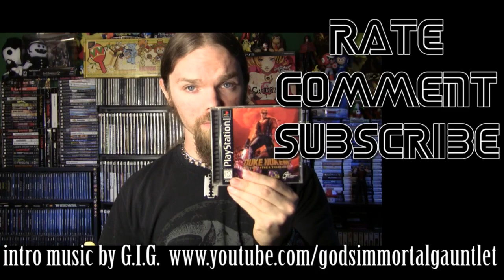Video Games That Define Your Personality (A SMS Response)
Certain aspects of videogames could definitely be looked at in relation to personality traits of any number of gamers out there. I decided to list off a few random ones and how. This response is to The Sainted Magnus about video games that define you as a gamer.